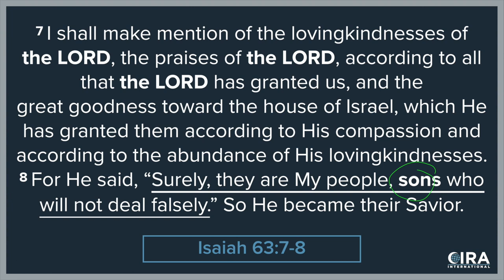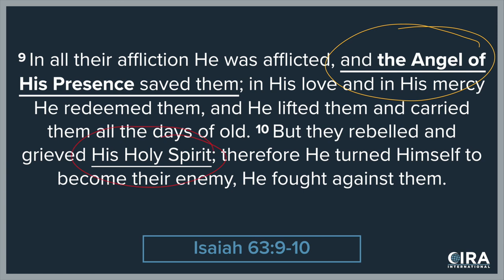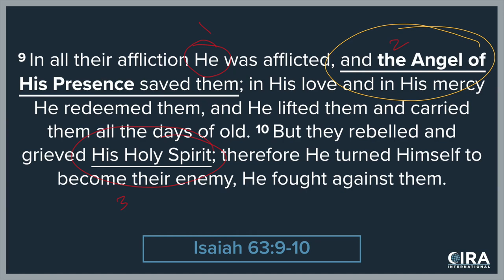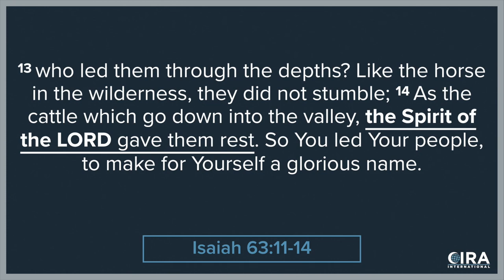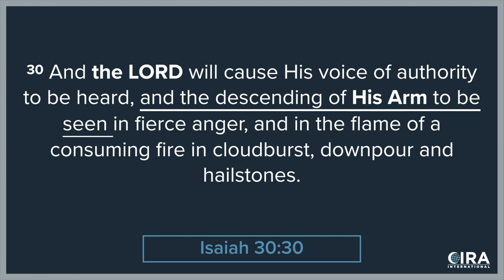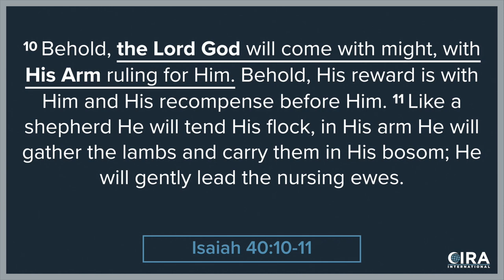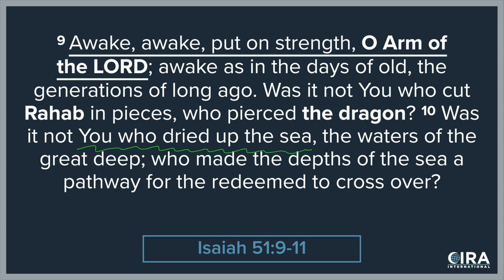Jesus, the Holy Spirit and The Trinity in the Old Testament - Ep. 2 (Anthony Rogers & Al Fadi)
This is a repost of the May 19, 2020 broadcast on the CIRA International YouTube Channel

Anthony Rogers and Al Fadi continue their survey of the Trinity in the Old Testament, focusing on God's Spirit and "the Arm of the Lord" in passages from Isaiah. The Arm of the Lord, referring to Jesus, the Messiah, the second person of the Trinity.

Defining and explaining the Trinity is particularly important in talking about God, Christian theology, Jesus and Islam with Muslims who deny the Trinity and therefore the deity of Christ while at the same time claiming that Allah gave the Old Testament as a revelation to the Jews, as the People of the Book.